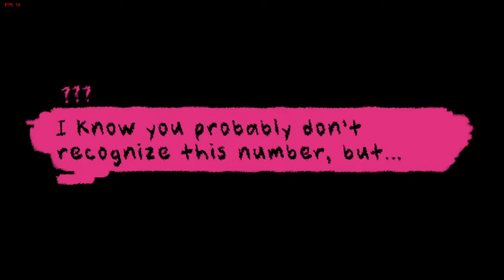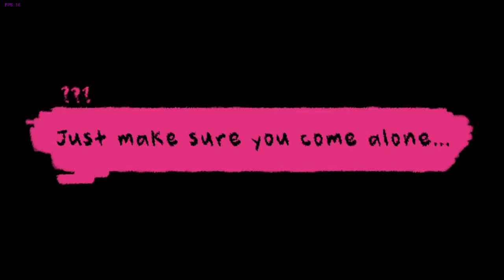Friday Night Funkin-Vs Sing And Sear FULL WEEK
Like and sub if u liked